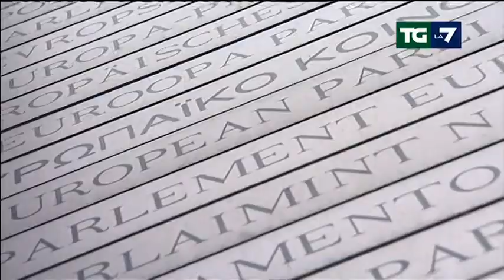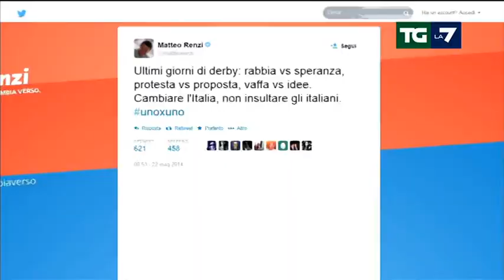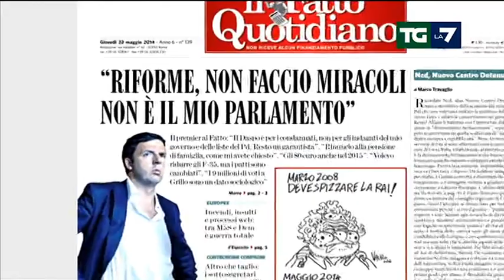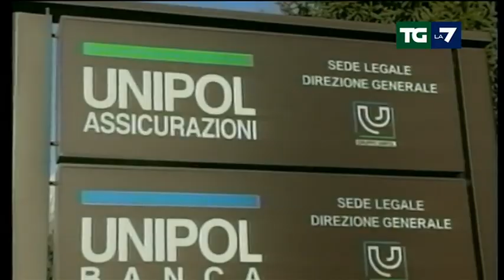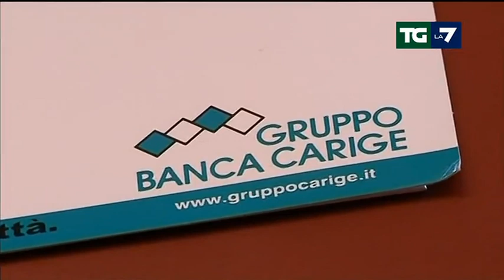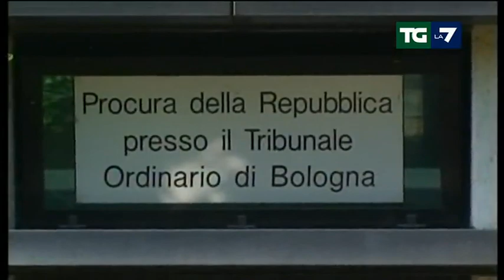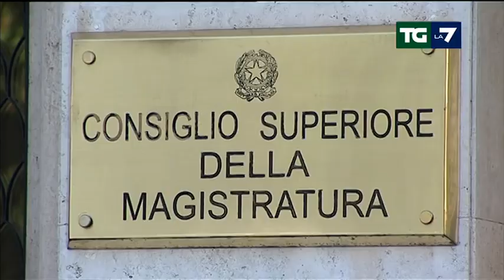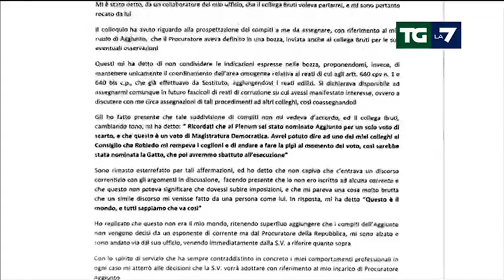Edizione delle ore 13.30 del 22/05/2014